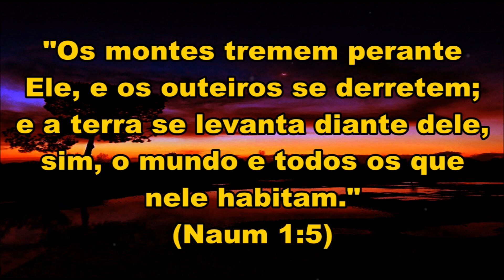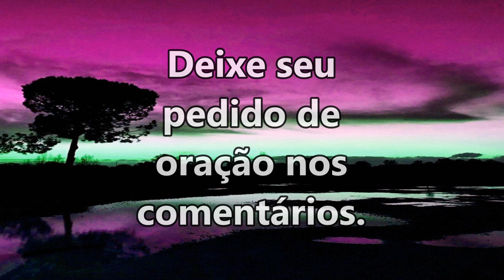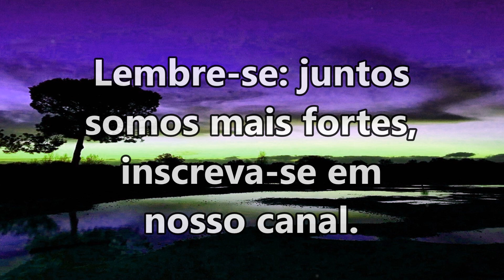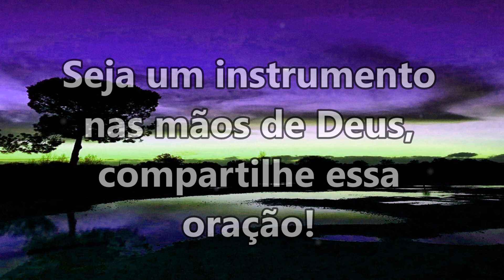ORAÇÃO DA NOITE ESPECIAL PARA TIRAR TODO O MAL DA SUA VIDA.